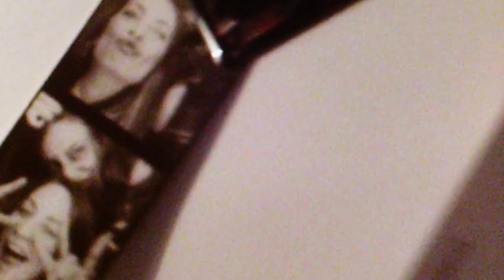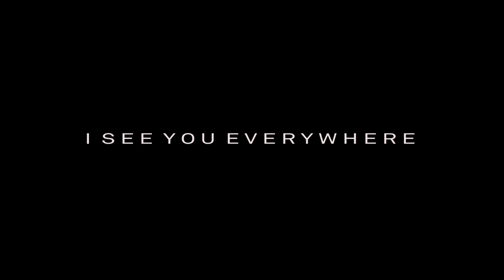Hostage - I See You Everywhere (Official Video)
Hostage - I See You Everywhere

Produced by Hostage and Enrico Berto
Recorded and mixed by Enrico Berto @ Mushroom Studio
Additional engineering by Paolo Bressan
Mastered by John Webber @ AIR Studios London
Written and directed by Gianluca De Gisi
Screenplay by Gianluca De Gisi and Simone Reca
Filmed by Gianluca De Gisi
Editing and post-production by Michelangelo De Cia
Additional footage by Arianna Ricciardi

Starring:
Simone Reca
Mariagrazia Guarino

Special mention to Federica Maietta, the KA and Olafur Eliasson for allowing this video to exist.